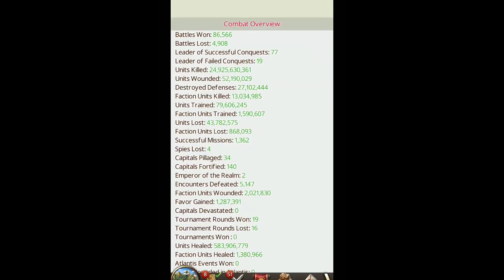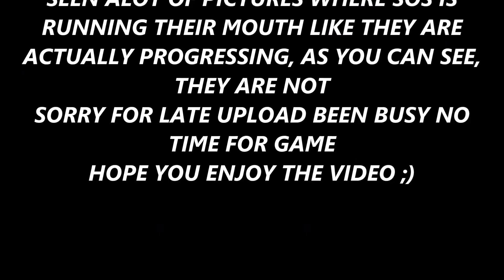MARCH OF EMPIRES- CAPITAL BATTLES REPORTS AND MUCH MORE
REALM- 144

 to help me grow the channel

Recording app: XBOX
Editing app: Movie Maker